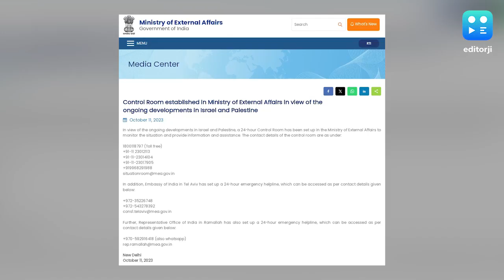Israel Hamas Conflict: जंग के बीच भारत ने बनाया कंट्रोल रूम, भारतीयों की सुरक्षा पर रखी जा रही नजर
जंग के बीच भारत ने बनाया कंट्रोल रूम, भारतीयों की सुरक्षा पर रखी जा रही नजर